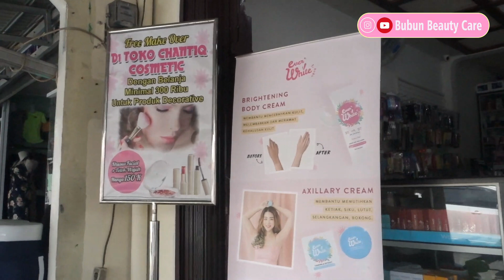GRATIS MAKEUP DI TOKO CHANTIQ COSMETIK BELANJA 300K | GROSIR KOSMETIK SALON TERLENGKAP DI PEKANBARU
Assalammu'alaikum Temans,

Kita seru2an bareng dengan random topik dan ngebahas konten dari sudut pandang keseruan skali2 bolehlah serius. Siapapun yang nonton biasanya punya perasaan seru yang signifikan :D hadehhh apaan seh Bun hehehehe :D

AWAS
HATI2
Kadang2 ngakak ga jelas abis nonton cenel ini :D

Temen2 yang butuh duit sampingan dengan modal kecil atau mau nambah kerjaan baru atau kelebihan waktu luang alias nganggur tapi ada modal buat kursus ini itu, silahkan join ikut kursus bisnis online profesional, silahkan klik link kursus bisnis online yang sesuai dengan passion dan budget teman-teman :

Material Gentle Theme 2 Guitar by PeriTune

Salam,

- BE -